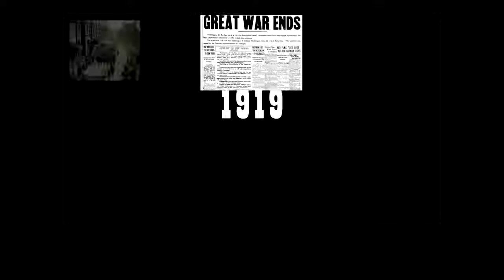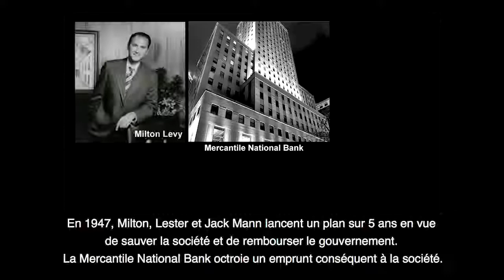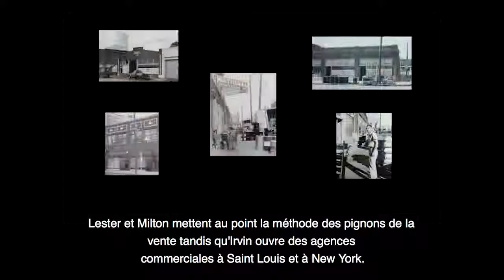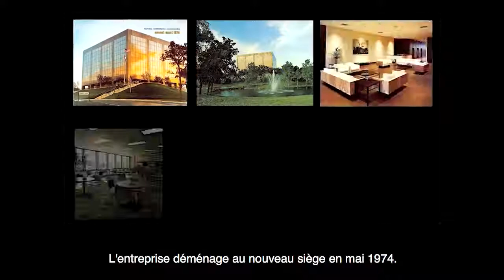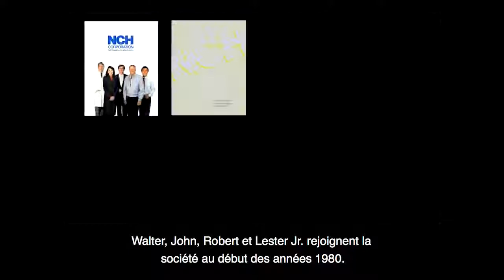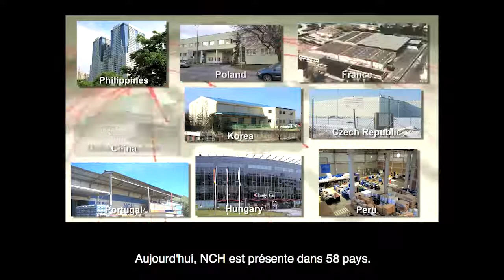NCH 100 ans - Français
100 ans au service des clients de 50 pays d’Amérique du Nord, d’Amérique latine, d’Europe, d’Australie et d’Asie pour moins de temps d'arrêt et plus d'efficacité.